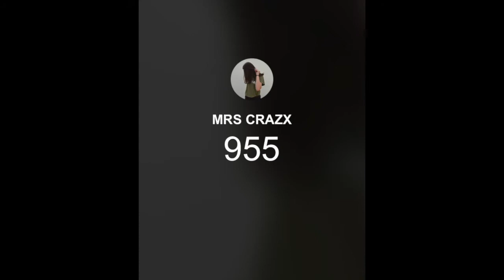ABO SPECIAL🎉/ Danke für 1000 Abonnenten// Isabel Chiara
Hey heute habe ich ein neues Video für euch, und zwar, wie man dem Titel schon entnehmen kann eine Art Abo Special💗
Ich hoffe euch gefällt das Video und ich würde mich natürlich über Feedback freuen!